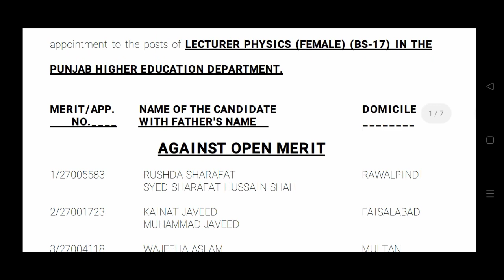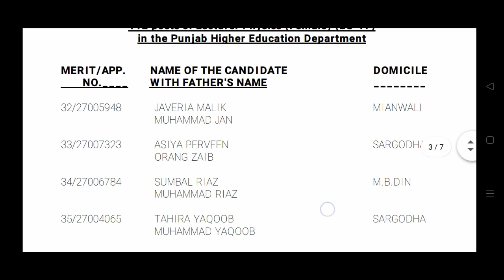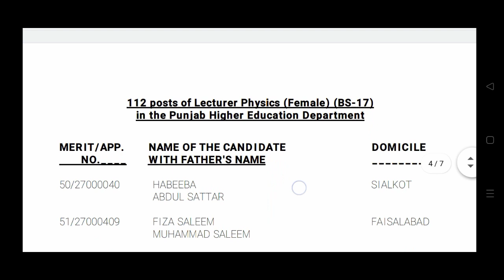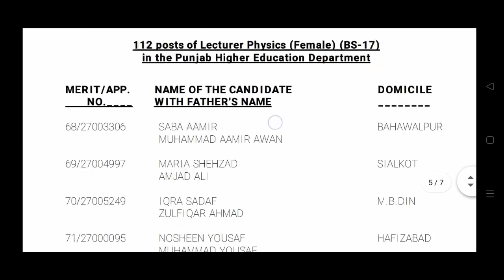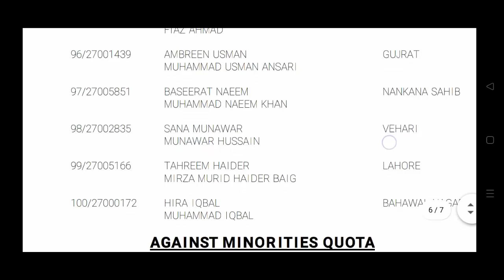ppsc lecturer physics female final result 2023 || how to check online result of lecturer ppsc 2023